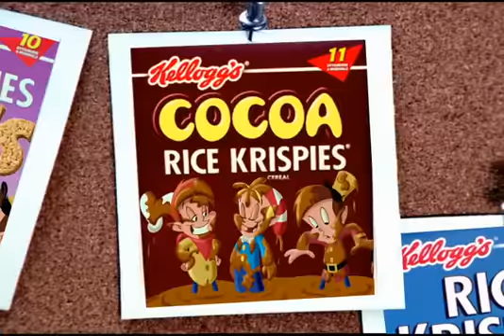Rice Krispies (Photoshoot) (2001) Commercial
In honor of having now 1,200 Subscribers on my youtube channel, i present to you one of favorite commercials from the early 2000s!
this is the Rice Krispies cereal commercial we're Snap, Crackle and Pop are in a photo shoot by a British Photographer and some Woman also telling them to say krispies and still is funny to this day!

Commercial Directed by James Wahlberg.